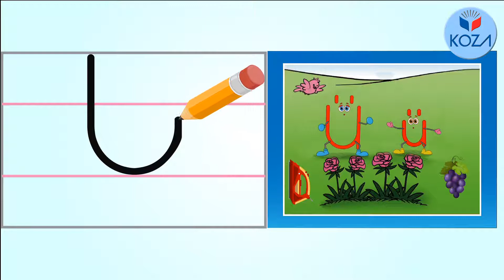'Ü' Harfi Büyük Harf Yazma Videosu